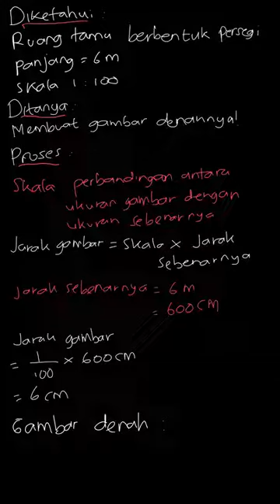Sebuah ruang tamu berbentuk persegi dengan... | Pandai Berhitun | Kelas 6 | Matematika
✅ Dalam video ini kita akan membahas: Sebuah ruang tamu berbentuk persegi dengan panjang 6 m. Buatlah denah ruang tamu tersebut dengan skala 1 : 100.
Tema:
Kelas: 6
Mata Pelajaran: Matematika
Bab:
Buku: Pandai Berhitung Matematika Untuk Sekolah Dasar dan Madrasah Ibtidaiyah Kelas VI

👉 Buku yang telah tersedia:
{PLAYLIST_LINK}
Di mana kamu dapat menemukan kami?